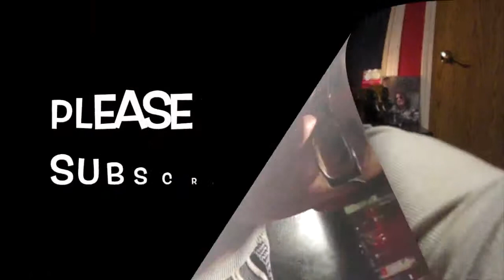September Favorites!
I know this is really late but I hope you will appreciate it anyways and have a great day!!

Life is too short to be anything but happy.

To avoid copyright the music in this video was a cover created by Ali Brustofski here is a direct link to the video she is beautiful and talented - go check her out!